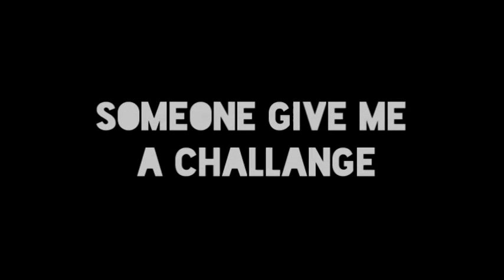GD WORLD RECORD? MAKE A LEVEL LESS THAN 1 HOUR! CHALLENGE! Twist by Olympic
AYYYY I cant believe i did it! Astermis Challenge me to make a level in 1 hour, and i accepted 8)

And.. I make it in 57 minutes and 34 second!

ID : 26886273

INFORMATION!

CC TOP 5 Result will out TONIGHT! Prepare yourself. 8)